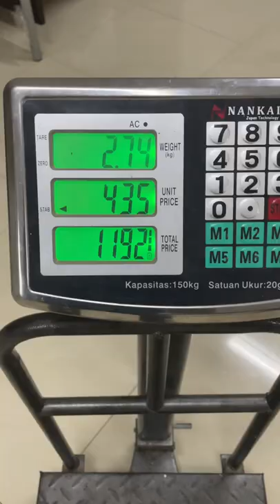Harga durian musangking saat ini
LOKASI STORE DI BINTARO SEKTOR 9 , NOMOR WA ADMIN 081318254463